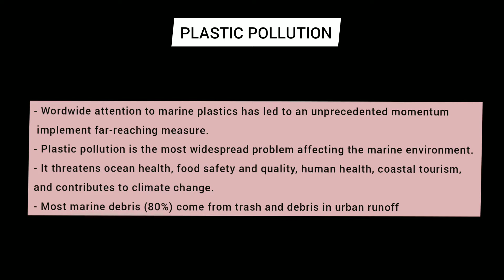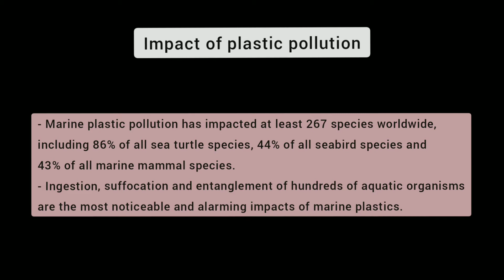SDG14 - PLASTIC POLLUTION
SUSTAINABLE DEVELOPMENT GOAL 14

Conserve and sustainably use the oceans, seas and marine resources

Target 14.1: Reduce marine pollution

UN definition: By 2025, prevent and significantly reduce marine pollution of all kinds, in particular from land-based activities, including marine debris and nutrient pollution.